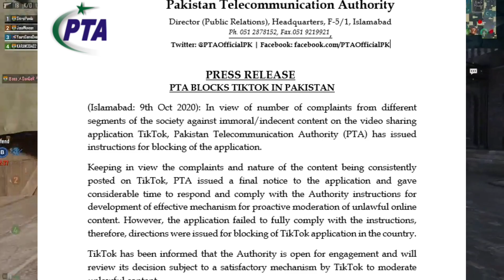बड़ा बवाल: BIG TIKTOK STAR DIES? FAISU07 CRYING | SALMAN KHAN SRK & BOLLYWOOD POLICE CASE| PUBG BAN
Hello and welcome back To My Channel Guys So Guys Aaj ke Is Video Me Main Aapko batauga Kafi Sari Important News So Guys Mujhe Umeed Hai Ki Aapko Ye Video Behad Pasand Aayega